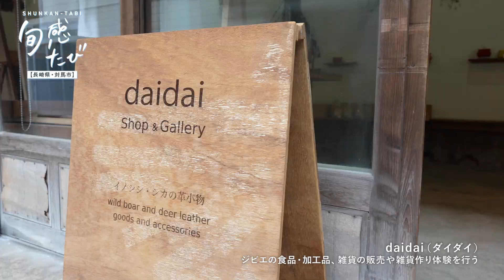【みらいと 2024 Spring / 旬感たび】長崎県・対馬市 海辺のパワースポットと新緑に萌える山々を巡る ダイジェスト動画｜九州電力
日本より韓国が近い「国境の島」として知られる対馬。龍宮伝説が残る神秘的な「和多都美神社」や人と野生動物の共存を目指しイノシシやシカのジビエ肉やレザー雑貨を販売する「daidai」。地元民と観光客が集い交流する「YELLOW BASE COFFEE」他、魅力的な観光スポットをダイジェストでご紹介。